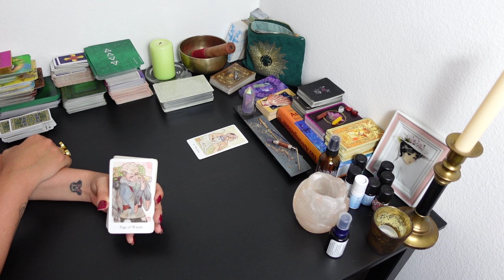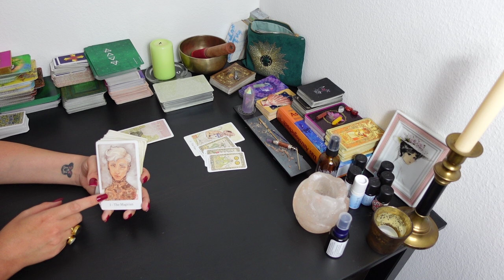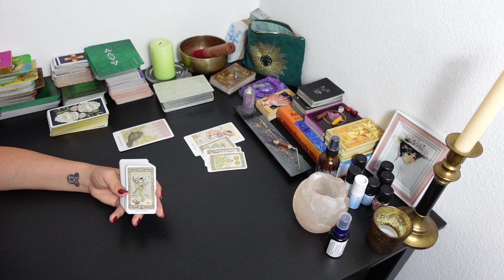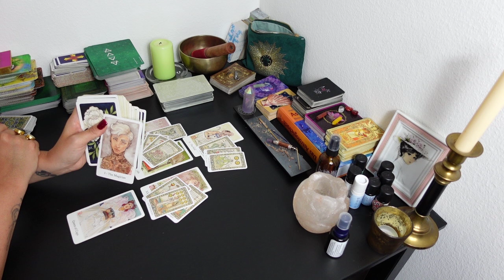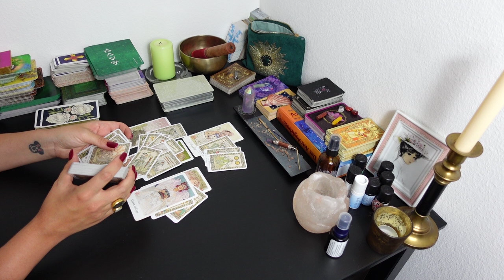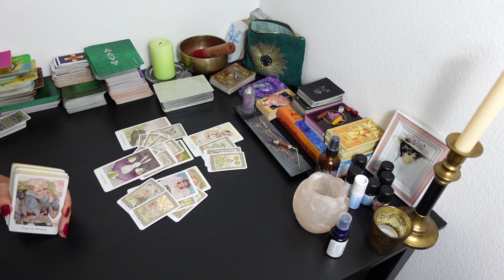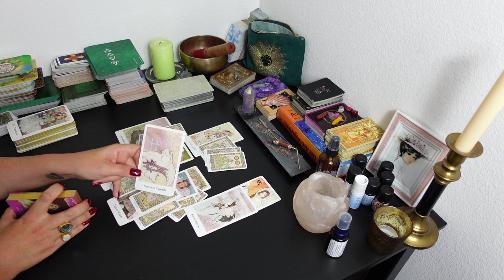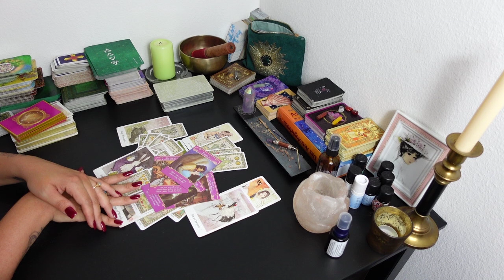LÖWE TAROT LIEBE: GEBEN UND NEHMEN!! STIMMT DIE BALANCE?